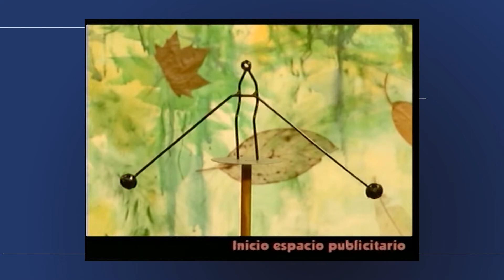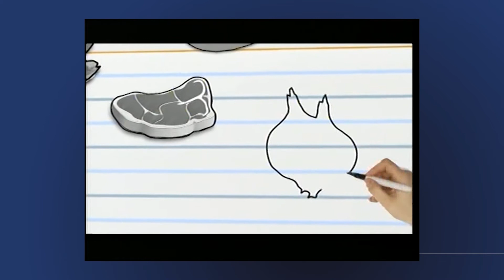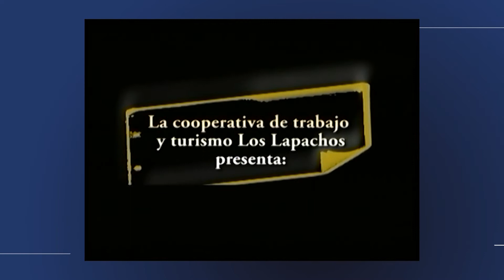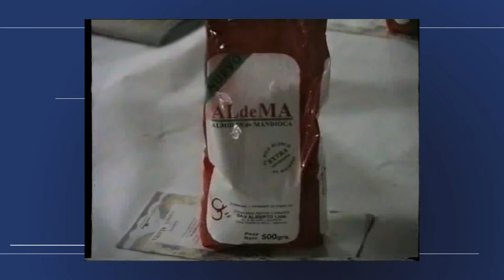20 años de Canal 3: Un recorrido por la programación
Fueron numerosos los envíos que pasaron por la grilla del Canal durante estos 20 años. Te proponemos compartirlos en este resumen.